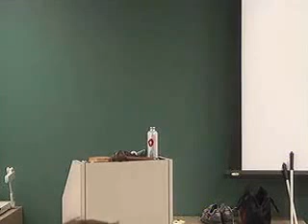Health Partners Physical Activity Wellness